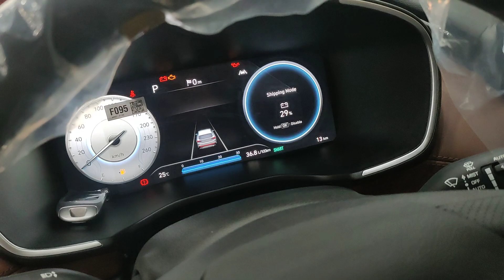✅ Lô xe Santafe 2023 Dầu Cao Cấp đầu tiên đang về Đại Lý • Giảm 115 triệu xe 2022 ☎️[0868.11.75.75]